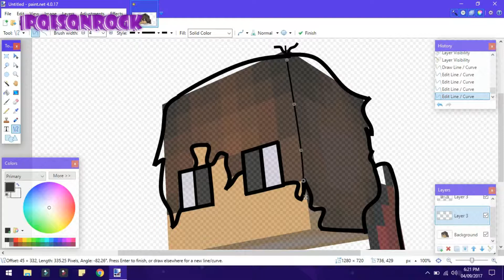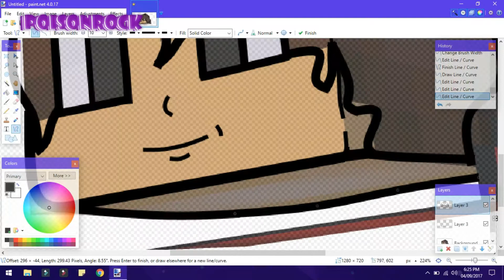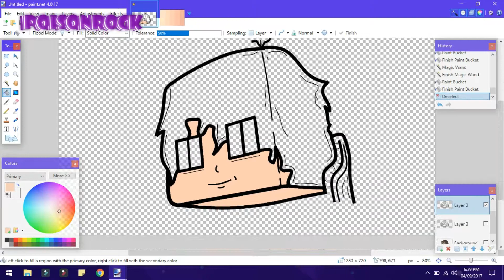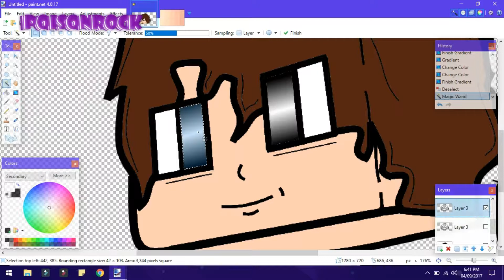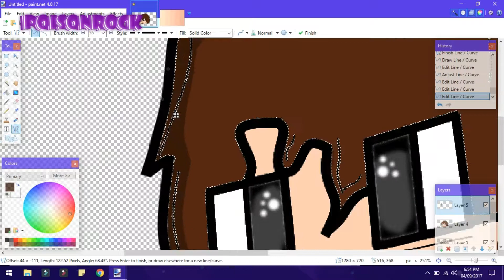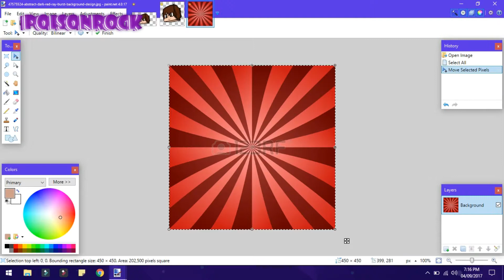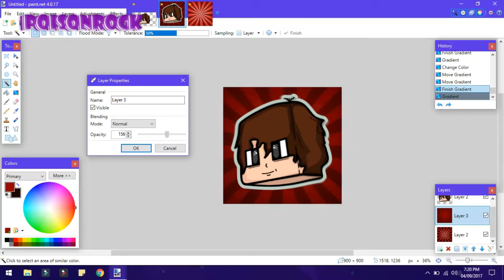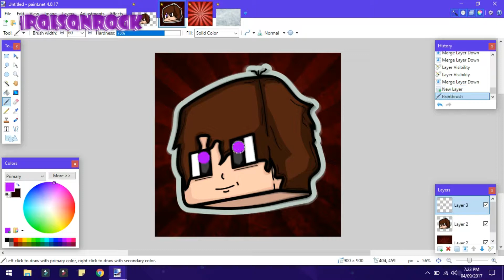Minecraft Speed Art| Cartoon Head #4 [Paint.net]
►MAKE SURE TO WATCH IT ON HD!